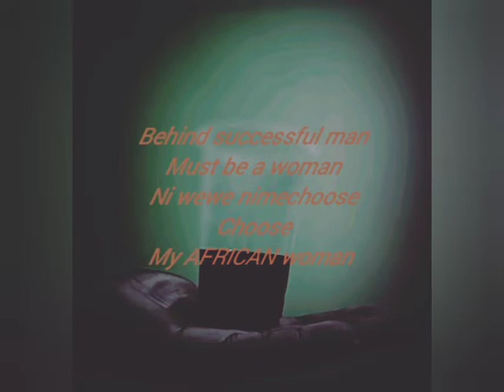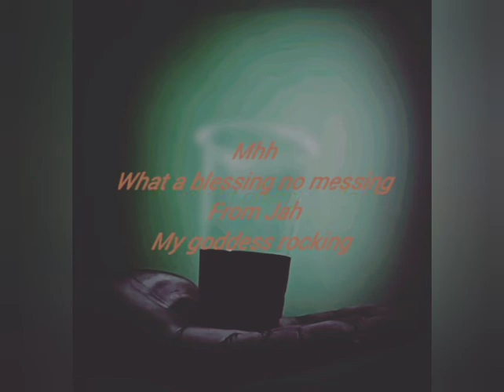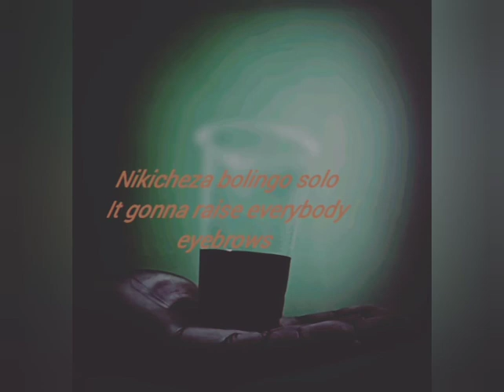SAUTY NYORORO|SINGLE FREESTYLE|BY GBOLLAH|cyco254 @036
SAUTY NYORORO MADE 4 LOVE
MADE 4 MUSIC

MUSIC 4 LYF